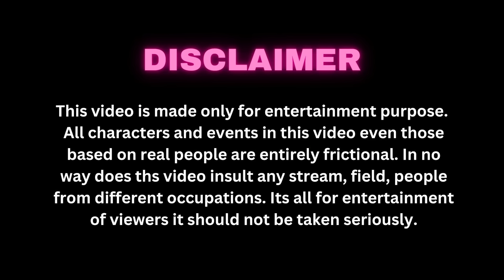Tera Yaar Hoon Main|Best Friendship Story|Heart Touching Friendship Story|A True Friendship Story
Song : Allah Waariyan
Movie : Yaarana
Singer : Shafqat Amant Ali
Music Label : T - Series
Mixed And Mastered : Eric Pillai Future Sound Of Bombay

Song : Yumna Ajin
Keys : Misjad Sabu
Camera : Jaleel
Editing : Shamsu Mamburan
Mixing : Misjad Sabu
Shooting : Kjk Studio
Ajin Production

Cast : Shobha,Alina,Bipahsa,Neha,Riya & Baishali
Cinematography By : Bikki Gupta
Edited By : Tanay Deb
Written By : Bikki Gupta